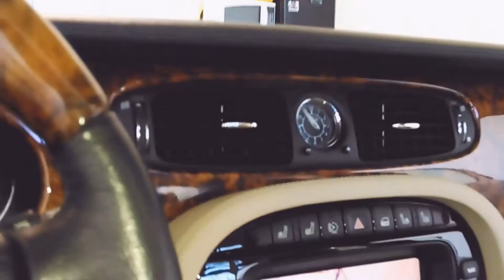2008 Jaguar XJ Vanden Plas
This clip is a fly by of the Interior & Exterior of the GORGEOUS 2008 Jaguar Vanden Plas.